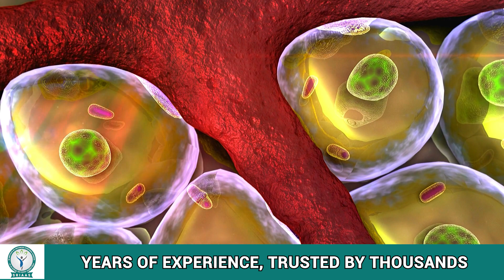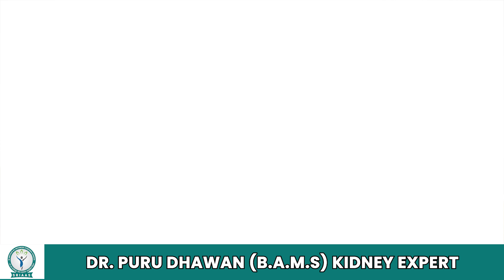What Is CREATININE Clearance Test Explained Simply?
Welcome to SRIAAS KIDNEY HOSPITAL channel, where we explore kidney health and share Ayurvedic treatments that can help you prevent dialysis and lead a healthier life!

In this informative video, Dr. Puru Dhawan discusses the ‘Creatinine Clearance Test (CCT)’ and its importance in diagnosing kidney diseases. Learn about the role of creatinine in our body, how the CCT can help detect kidney problems, and what steps you can take to prevent kidney damage. If you're concerned about kidney health, this video is a must-watch. Watch now to learn more about CCT and how it can benefit you.

𝐂𝐡𝐚𝐩𝐭𝐞𝐫𝐬:
00:00 Introduction
00:24 Understanding Creatinine
01:03 Role of Creatinine clearance test
01:59 Normal Creatine ratios (Male vs Female)
02:50 How to prevent further kidney damage
04:10 Closure

𝐂𝐫𝐞𝐚𝐭𝐢𝐧𝐢𝐧𝐞 𝐂𝐥𝐞𝐚𝐫𝐚𝐧𝐜𝐞 𝐓𝐞𝐬𝐭

𝐖𝐡𝐚𝐭 𝐢𝐬 𝐂𝐫𝐞𝐚𝐭𝐢𝐧𝐢𝐧𝐞?

Creatinine is a metabolic waste produced when muscles break down creatine phosphate, a chemical that produces energy for muscular contractions. In healthy people, Creatinine is filtered out consistently, but in kidney patients, the kidneys cannot perform this filtration well, resulting in the accumulation of wastes like creatinine and urea in the body.

𝐑𝐨𝐥𝐞 𝐨𝐟 𝐂𝐫𝐞𝐚𝐭𝐢𝐧𝐢𝐧𝐞 𝐂𝐥𝐞𝐚𝐫𝐚𝐧𝐜𝐞 𝐓𝐞𝐬𝐭 (𝐂𝐂𝐓)

Creatinine Clearance Test (CCT) is a urine test in which the amount of waste in the urine is analyzed, which helps assess the kidneys' filtering speed. A low creatine clearance rate indicates that the kidneys are not functioning effectively, which also means a build-up of waste in the blood.

The average creatinine clearance ratio differs in both males and females, with males having a 98 to 137 mL per minute ratio and females around 88 to 128 mL per minute. If the test shows lower values, something is wrong with the kidneys and can result in further damage if left untreated.

𝐇𝐨𝐰 𝐭𝐨 𝐩𝐫𝐞𝐯𝐞𝐧𝐭 𝐤𝐢𝐝𝐧𝐞𝐲 𝐝𝐚𝐦𝐚𝐠𝐞 𝐟𝐫𝐨𝐦 𝐩𝐫𝐨𝐠𝐫𝐞𝐬𝐢𝐧𝐠

To prevent kidney damage from progressing further, Dr. Dhawan recommends the following steps:

1. Find out the reason for improper kidney function and get a proper treatment. 80% of kidney failure cases occur due to diabetes or hypertension. If you also have high blood pressure or high sugar levels, try to control them to avoid kidney failure.

2. Follow a kidney-friendly diet, consulting your doctor for guidance on taking light protein and avoiding heavy protein-rich foods. Avoid food-rich foods rich in potassium, phosphorus, and sodium, as these are harmful to the body.

3. Balance your water intake smartly, not being overhydrated as this can cause swelling issues, but not staying dehydrated as the kidneys struggle to filter waste without sufficient water.

4. Start daily light exercises like cycling, swimming, walking, and yoga.

Following these steps will help in the treatment of kidney disease. Once the kidneys start healing, a high creatinine clearance ratio in the urine test report will be observed.

This concludes our video. We hope the information provided has been valuable and insightful for you.

For comprehensive information on kidney health, disorders, and treatment options, we invite you to explore our channel and browse our videos. We offer valuable insights and solutions to help you better understand and manage kidney-related conditions.